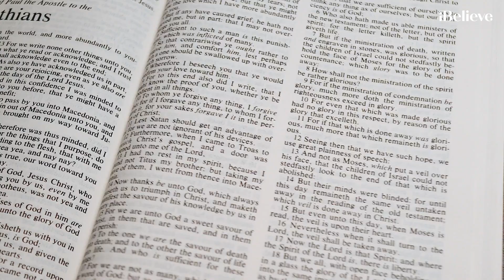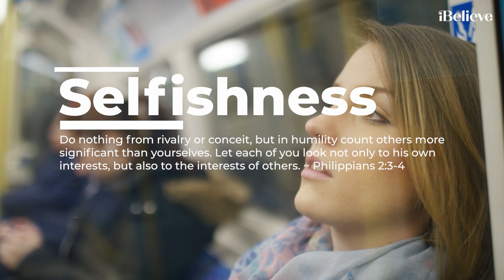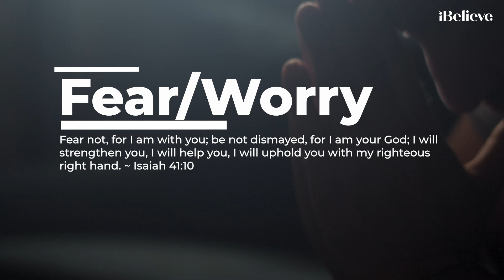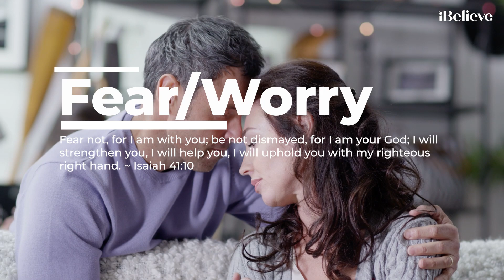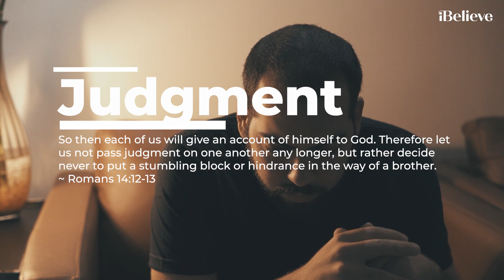8 Sins Christians Are Starting to Ignore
All sins are equal in that they all divide us from God. The Bible’s declaration, “For the wages of sin is death” (Romans 6:23), refers to all sin, whether in thought, word, or act. We can trick ourselves into believing that it’s the really “big” sins we have to avoid, all the while ignoring deadly sins in our own lives. Make no mistake—all sin is wrong, all sin needs to be confessed and all of us need to walk away from our sinful tendencies and through humble, dependent faith, walk in righteousness.

Here are 8 sins we tend to ignore but can’t afford to ignore any longer
TIAQUZ1BRH3S8XNC